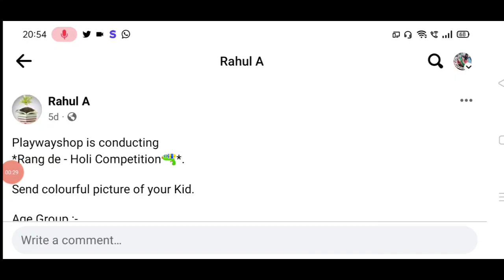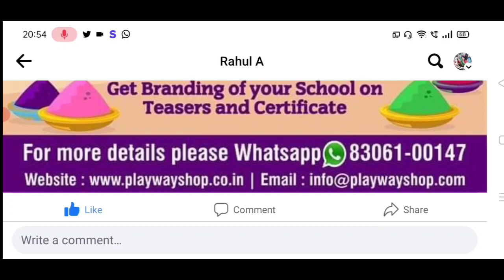Rang De Holi Competition 2023 Free Entry 🏆🥇 Online Competition 2023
Playwayshop is conducting
*Rang de - Holi Competition🔫*.

Send colourful picture of your Kid.

Age Group :-
1.5  to 4 years
4 to 7 years

*Last date of submission*:- 9th March 2023

🎉*Special Benefit to 🏫 School*🎉
*Get Branding of your School on
Teasers and Certificate*

🧾*E-certificate to all the participants.*

Winners will Announce 📣 on :- 11th March 2023

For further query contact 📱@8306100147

3 Best A4 size Drawing books set in affordable amount